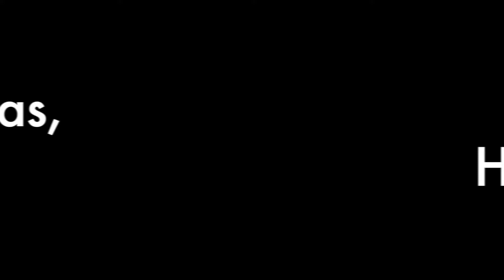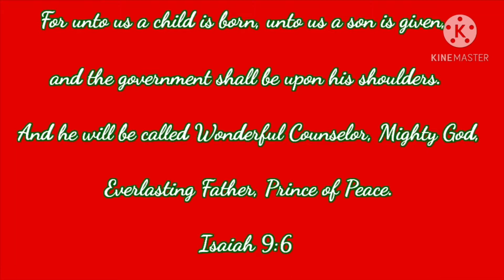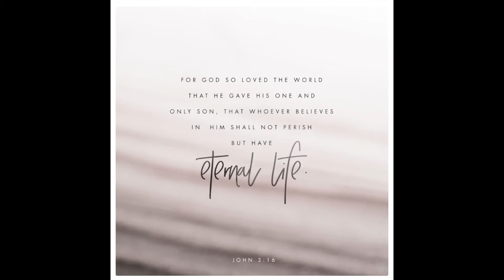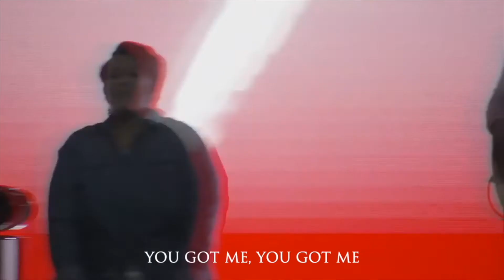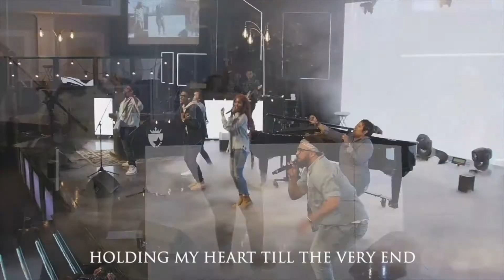Merry Christmas Hartford!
A Virtual Christmas Party hosted by Hartford's Teens & Youth!